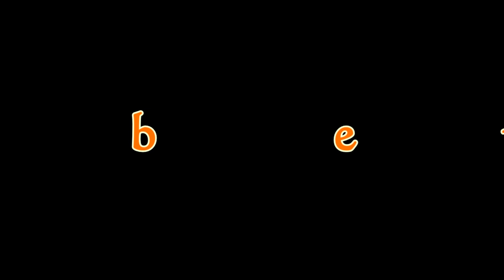LARGE SILVER FOR STUART ,BUT WHO IS THE MONARCH & WHAT IS THE MINTED YEAR